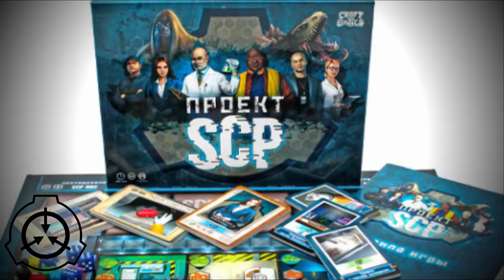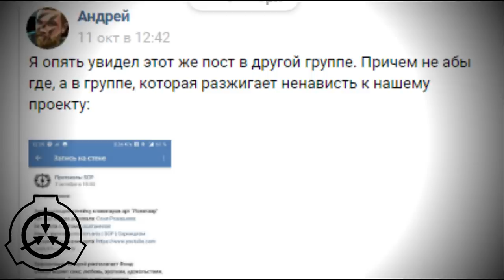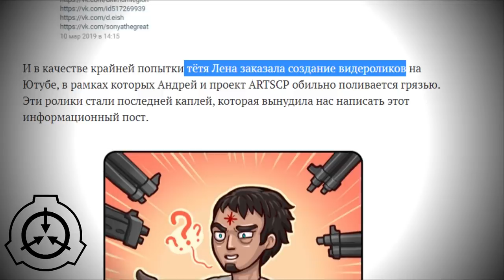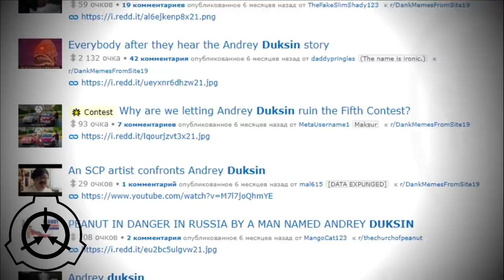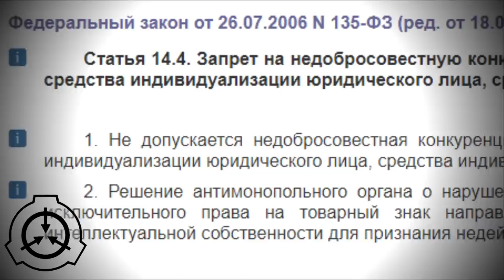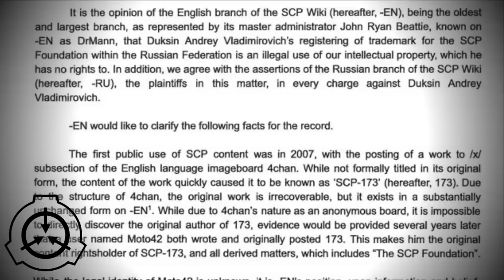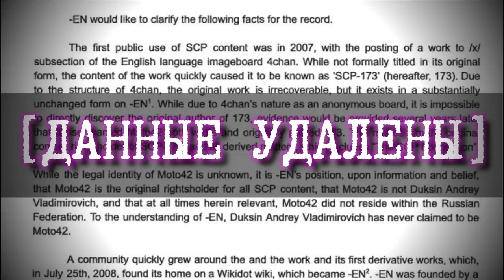Мистер Д пошел в атаку против SCP